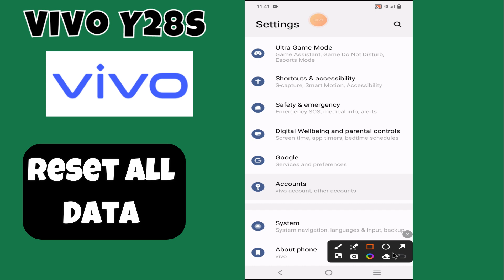Reset All Data / Factory data reset Vivo Y28s (2024)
in this video you will learn Reset All Data / Factory data reset Vivo Y28s (2024)